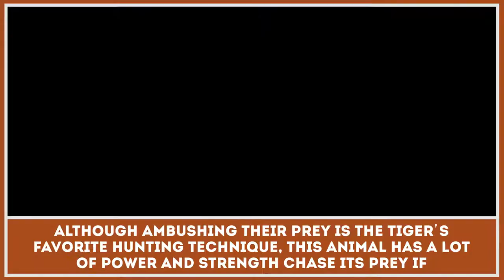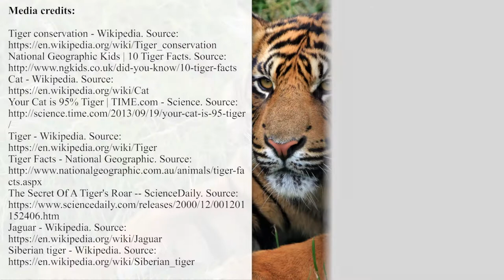Why are Tigers Almost Perfect Predators? Quick Facts to Remember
Known for their powerful leaps, mighty roars and great sprinting abilities, tigers are the apex predators that many smaller animals try to avoid. But are they the perfect predators?

In this short educational video we will try to review some quick facts about the hunting techniques of these big cats and show their main sources of food.